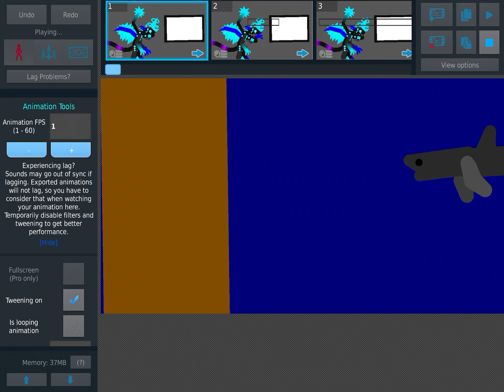Mega shark vs Scp 3000 (mega shark saga vs Scp fountain) sticknodes